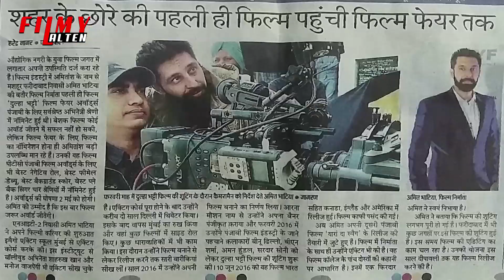Channel Introduction || How to become an Actor || How to join Films || Bollywood || Filmy Lalten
Official channel of Amitansh

1) Founder and Director of Aarna Motion Pictures.
2) Film Producer/ Director.
3) Producer of Filmfare nominated and PTC Punjabi award winning feature film Dulla Bhatti.
4) Director of short films like Mukti, Blind Date, Report Card and many more selected for various film festivals including DadaSahebPhalkeFilmFestival.
5) Mentor of upcoming artists.
6) His venture Aarna Motion Pictures is dedicated to provide quality films and Filmy Lalten is dedicated to provide guidance to aspiring actors, filmmakers, script writers, editors, cinematographers to make a successful career with his experiences.
7) His dream is that everyone should achieve their dreams if they are serious about it.
8) His aim is to polish the skills of talented people and provide quality films in industry.